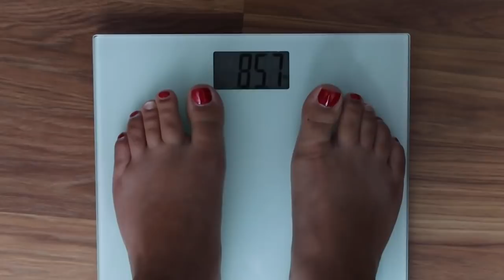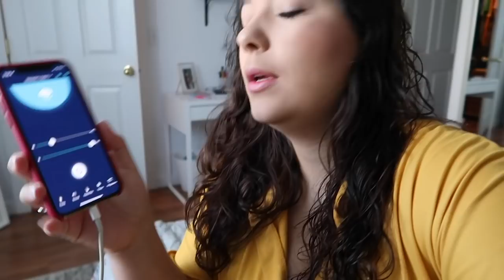Primeiro dia em casa com bebê recém nascido